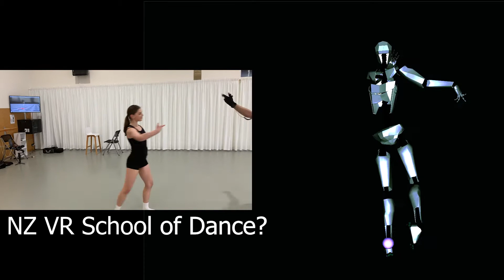nz vr sd ?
next step = load the file into Quest headset in your lounge - shift the sofa